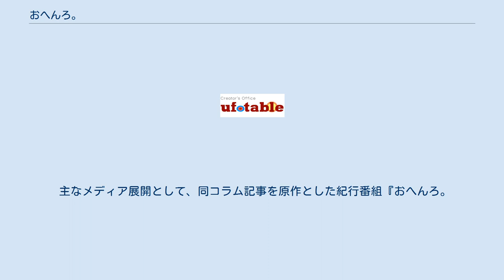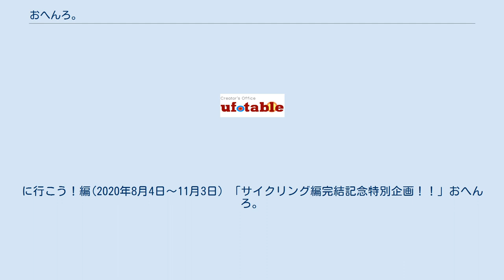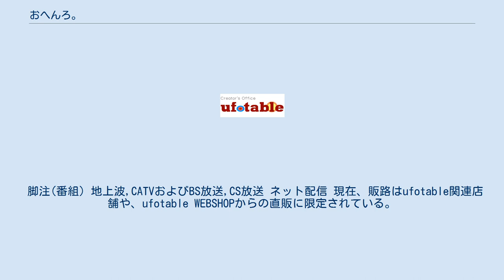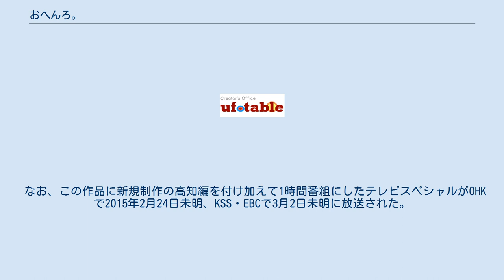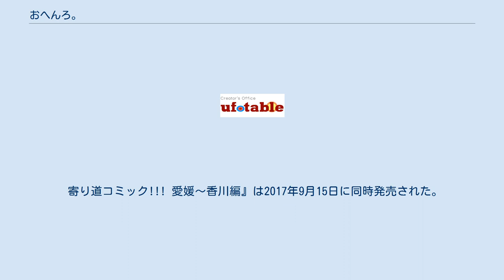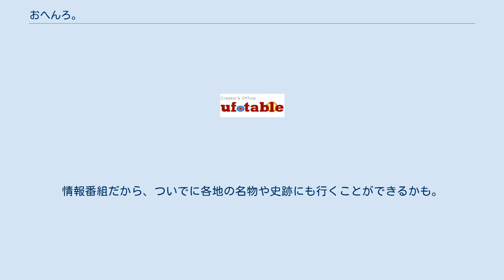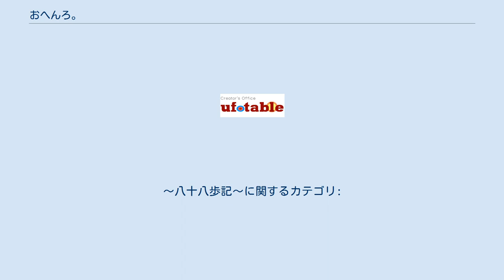おへんろ。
』は、アニメ制作会社ufotableの企画による日本の新聞コラム記事。
および同記事を原作として展開されている各種メディア作品のシリーズおよびブランドタイトル。
原作となるコラム記事は徳島新聞朝刊にて毎週火曜日に連載している。
第1期は2016年度末で完結し、第2期「歴史探究阿波踊り編」が2017年5月6日開始、2018年10月23日完結。
第3期「歴史探究サイクリング編」が翌週2018年10月30日から2020年7月28日まで88話連載され、翌週8月4日から11月3日まで「サイクリング編完結記念特別企画！！おへんろ。に行こう！編」が、翌週11月10日より「密にならない！おへんろ。で楽しむ徳島旅編」が連載されている。
 主なメディア展開として、同コラム記事を原作とした紀行番組『おへんろ。
〜八十八歩記〜』（おへんろ はちはちあるき）が四国地方を中心に地上波放送された後にインターネットテレビおよび衛星放送へと全国区配信され、同番組を元にした漫画作品が『ファミ通コミッククリア』にて配信されていた（後述）。
 徳島県内を中心とする周辺域において複数のイベント・サービスのタイアップコンテンツとして採用されている実績がある。
 四国内の寺院巡礼、いわゆる四国八十八箇所巡礼すなわちお遍路をモチーフとする初心者・年少者を対象とした作品。
かわいらしいイラストとキャラクター同士の軽妙なトークで、四国八十八箇所を巡る「お遍路」の魅力をわかりやすく描いていくことを目的としている。
 もとはufotableの若手社員が地元密着の企画として発案したもので『釣り百景』のような紙面のコーナーに女の子のイラストをのせて紹介したら面白そう、という発想から生まれた。
お遍路の案内人である四国八十八箇所霊場公認先達とufotableスタッフがロケハンを行い監修を受けているため、紀行作品としての楽しみ方のほかにガイドブックの様な楽しみ方もできる。
 本文、作画、構成をufotable所属の永森雅人、デジタル彩色を同じくufotable所属の辻雅俊と田中敦士、島村純平及び永森雅人、監修を第88話までと「別格編」最初の話である第89話を公認先達の有地健、第90話以降第100話までを塩田龍応が担当する。
制作スタッフはufotable徳島所属のスタッフでオーディションが行われたもので、その結果として永森が選ばれることとなった。
 2017年5月より開始された第2期『歴史探究阿波踊り編』では、テキストをufotable代表取締役社長の近藤光が担当、第3期『歴史探究サイクリング編』ではufotableでクレイアニメーションを制作してる大堀久美子、途中からufotable脚本家の佐藤和治が参加し2人で担当した。
 徳島新聞朝刊にて2013年10月14日に第0話がufotableによる優先新聞広告（いわゆる下4段分を使用した記事広告）として掲載された。
翌2013年10月15日の第1話より毎週火曜日に朝刊に掲載されている。
なおufotableが広告スペースとして取得している下4段のうち横2柱分のスペースは、企画に賛同している別の地元企業の広告スペースとして提供されている。
また角川書店のアニメ雑誌『娘TYPE』2014年2月号（12月27日発売号）にて出張版が掲載された。
 2015年7月21日掲載の第89話から同年10月6日掲載の第100話まで「おへんろ。別格編」と改題して、まおの姉の車で別格二十霊場巡りをした。
同年10月13日掲載のex01話からは「おへんろ。」と原題に戻し、前後編でマチ★アソビに参加した。
2回の休載を経て11月10日に連載再開の予告が掲載され、翌週の11月17日掲載の第101話から連載を再開し、2017年3月28日掲載の第171話で第1期は完結した。
2017年5月6日19時からの「マチ★アソビvol.18」のおへんろ。
イベントで徳島新聞連載の第2期開始が告知された。
同日に第1話がマチ★アソビ内で配布、同月23日より『歴史探究阿波踊り編』として連載を開始し2018年10月23日完結。
マチ★アソビvol.21のおへんろ。
イベントで告知されていた第3期『歴史探究サイクリング編』が2018年10月30日より2020年7月28日まで連載された。
 2014年5月に開催されたufotable主催のアニメイベント「マチ★アソビ」にて徳島出身の漫画家、寺本薫により『ファミ通コミッククリア』...